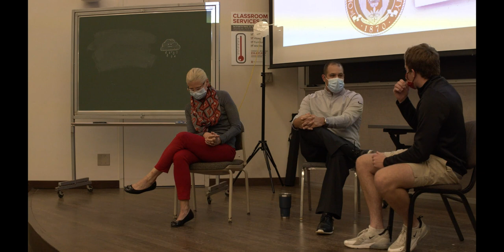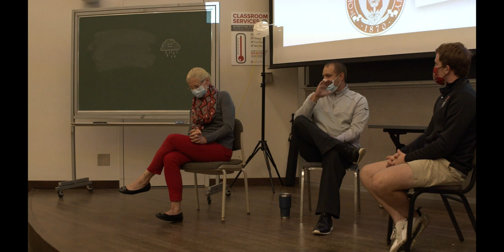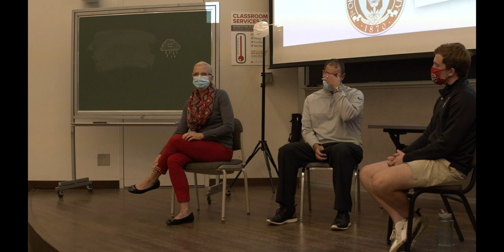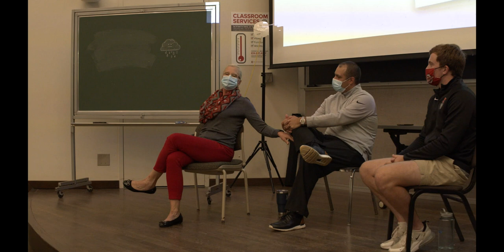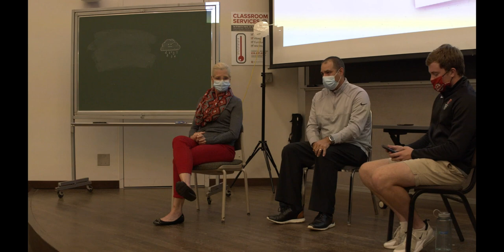Janine Oman & Shaun Richard - SBA OSU Speaker Series Fall 2021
Ohio State Department of Athletics very own Janine Oman, Senior Deputy Athletic Director & SWA, and Shaun Richard, Executive Associate Athletic Director of Sports Administration, sit down with SBA for a discussion on their unique backgrounds in the sports industry that led them to become integral pieces of Buckeye athletics and national collegiate athletics as a whole, followed by a Q&A session with club members.